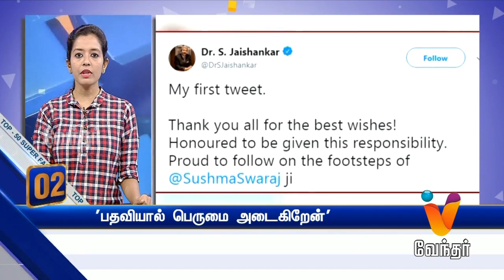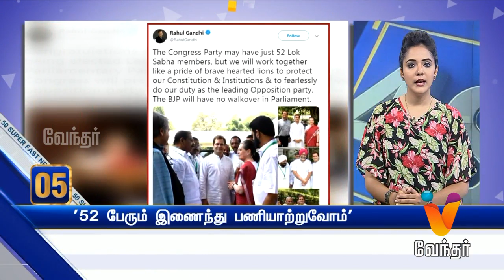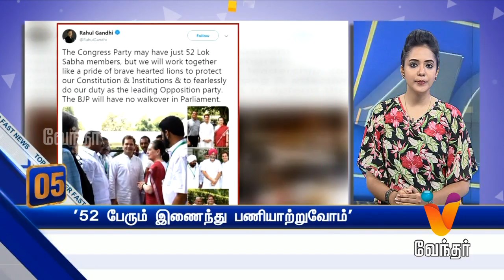Morning News | TOP 50 | (02/06/19)-part 1